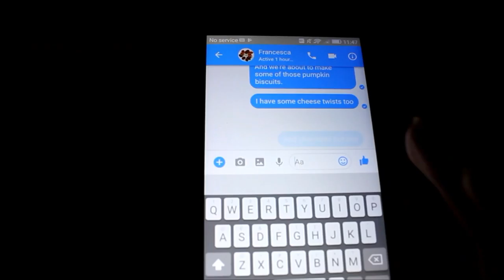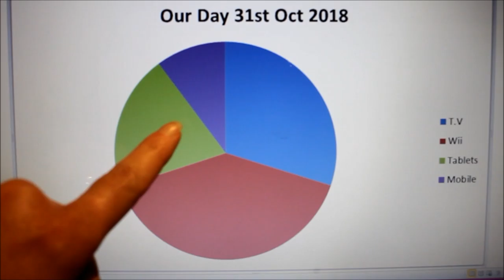Kim M - Challenge 1 (part 1)